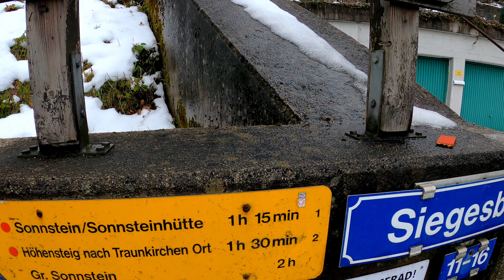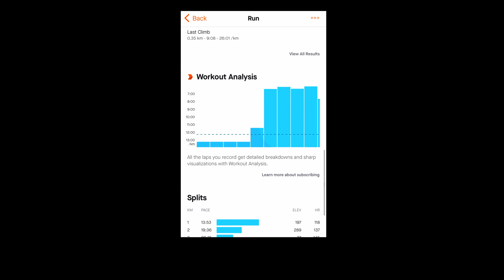Kleiner Sonnstein - Großer Sonnstein (At)